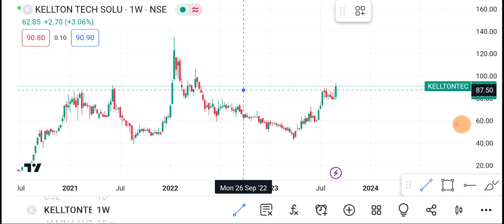Kellton Tech Share | Kellton Tech Share latest news | Kellton Tech Share Price today news